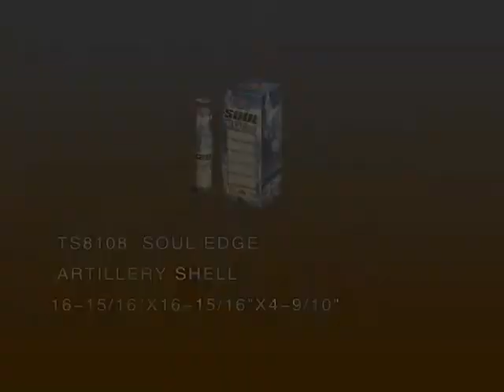TS8108 Soul Edge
A Classic from T-Sky, Soul Eagle